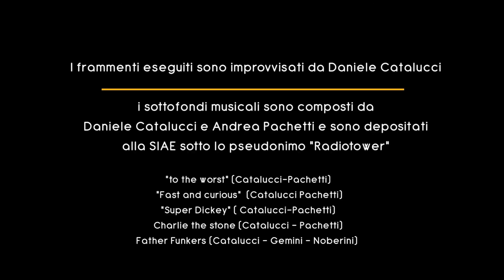Daniele Catalucci "Partire dal Basso"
Daniele Catalucci, bassista e insegnante dell'Accademia musicale Chorus di Livorno, ci introduce allo studio del Basso elettrico, confidandoci il proprio approccio allo strumento, citando le principali influenze ed improvvisando piccoli frammenti dai risvolti ritmici e solistici.

Chorus Accademia Musicale
Tel  0586/881305